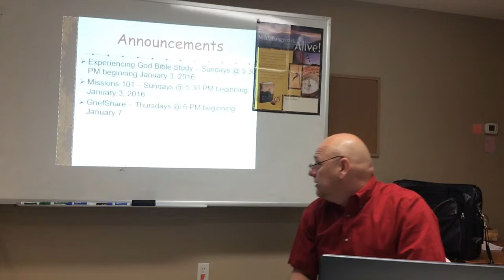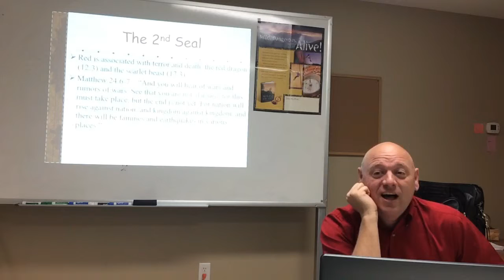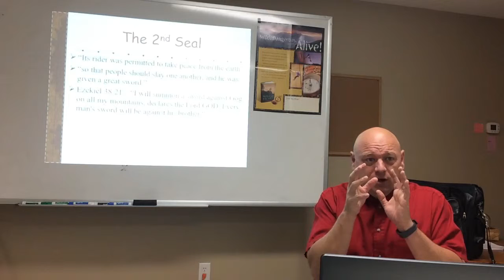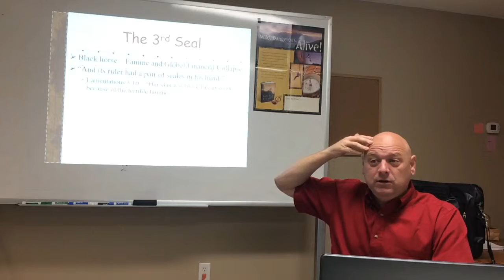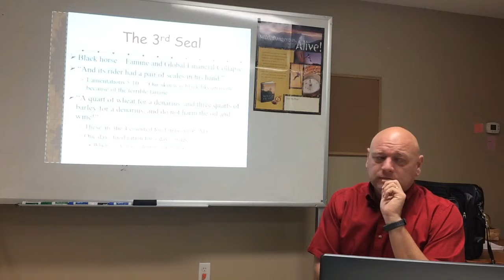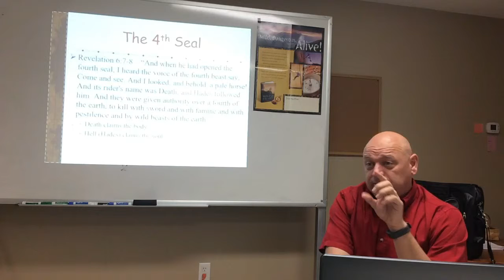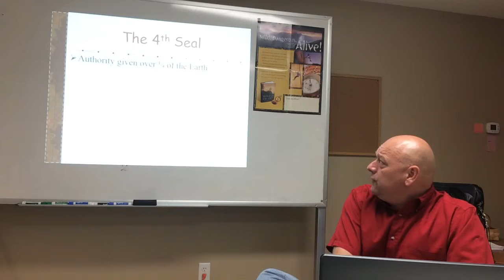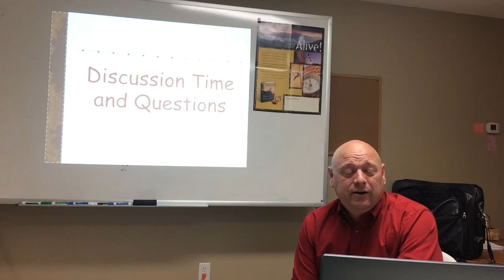Go Deep! Session 18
Go Deep!   Session 18: Revelation 6...Seals 2, 3 & 4